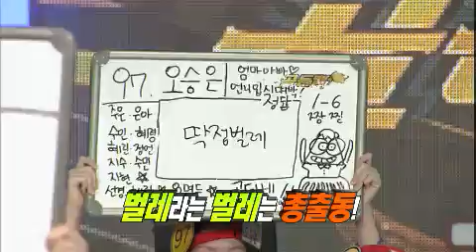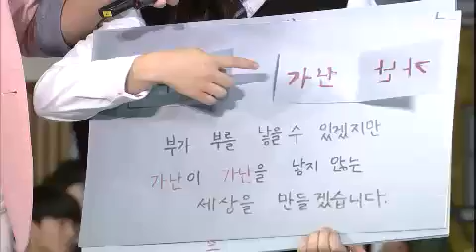도전 골든벨 - The Golden Bell Challenge EP199 # 004